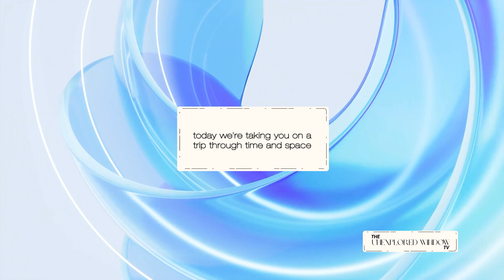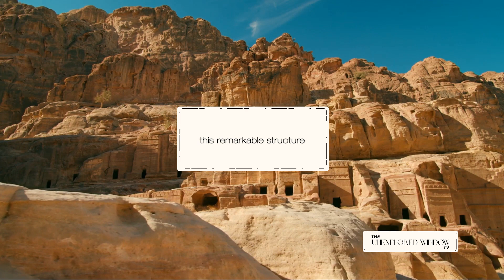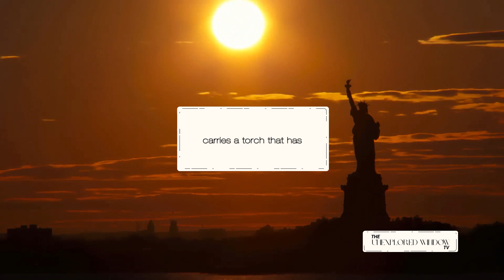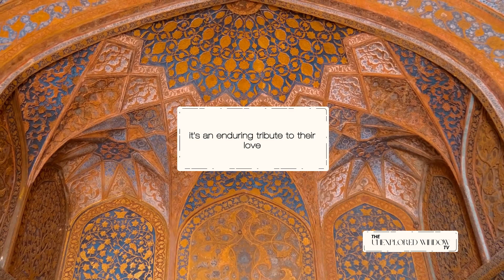Top 7 facts about the Seven Wonders of the World 🤯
Join us on a captivating journey as we explore the top 7 facts about the Seven Wonders of the World! From the majestic pyramids of Giza to the mystical Machu Picchu, each wonder has a fascinating story waiting to be discovered. Join our knowledgeable guide as they unravel the secrets and history behind these magnificent landmarks. Get ready to be mesmerized by breathtaking footage and intriguing anecdotes that showcase the wonders' awe-inspiring beauty. Don't miss out on this opportunity to expand your knowledge and ignite your wanderlust. Get ready to embark on an adventure of a lifetime!

00:00:00
Introduction 😎
00:00:23
Chichén Itzá 🌯
00:01:11
Machu Picchu 🕊️
00:01:51
The Great Wall of China 👲
00:02:33
Petra 🏜️
00:03:12
Statue of Liberty 🗽
00:04:12
The Colosseum 💠
00:04:58
Taj Mahal 🛕
00:05:34
Conclusion